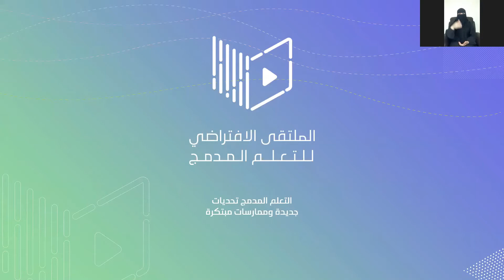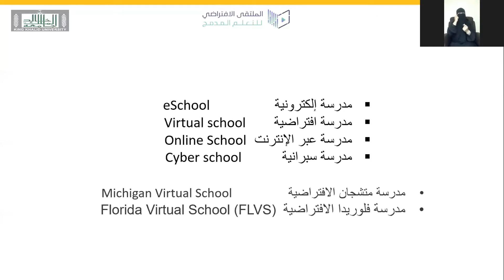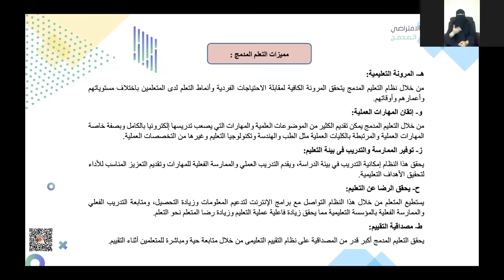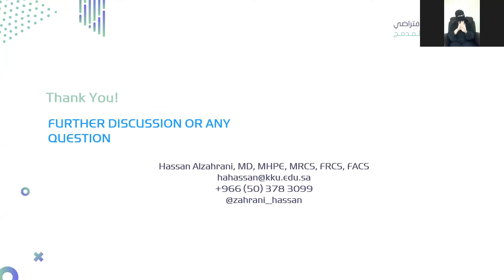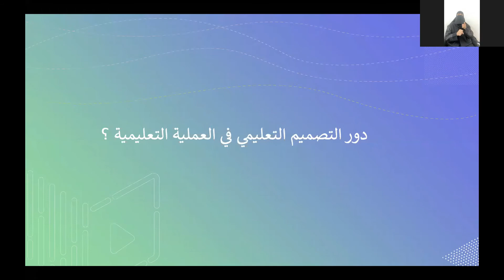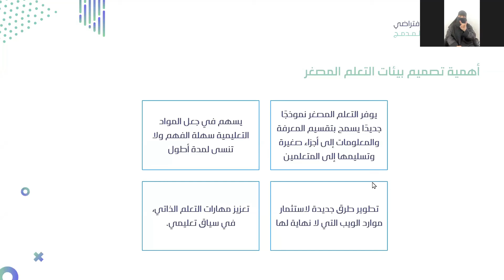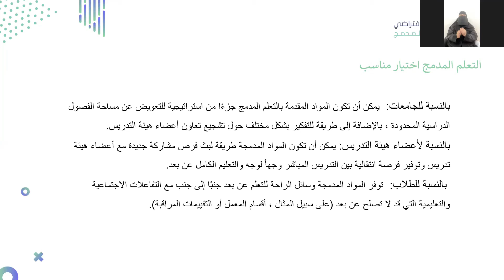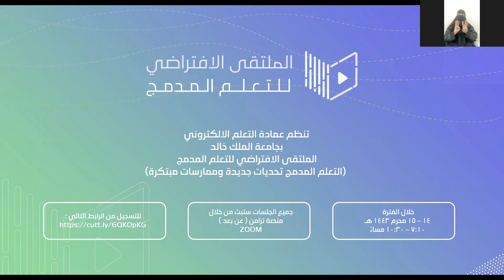‎⁨الملتقى الافتراضي للتعلم المدمج - اليوم الأول⁩